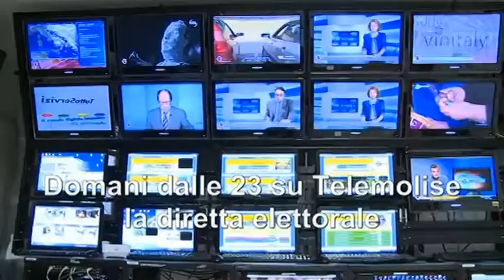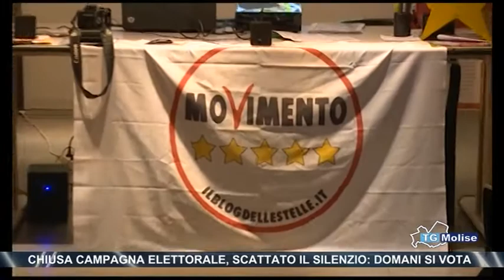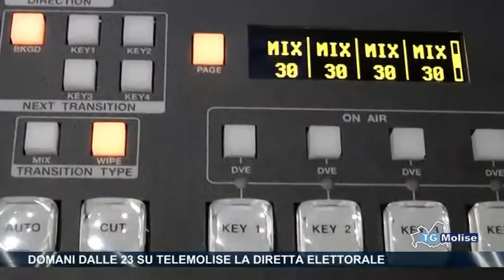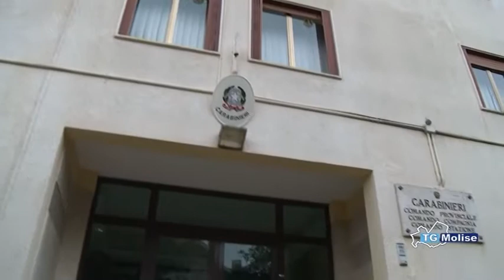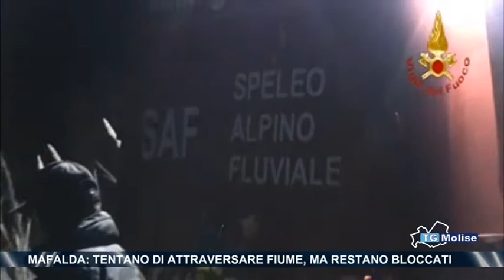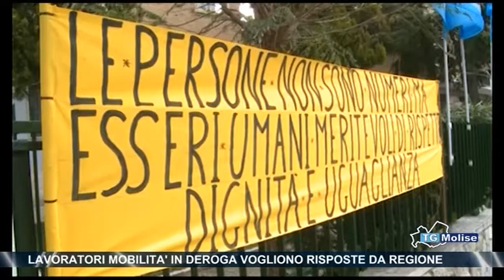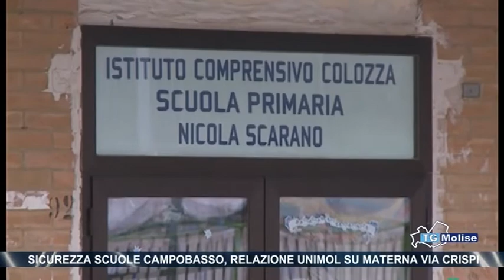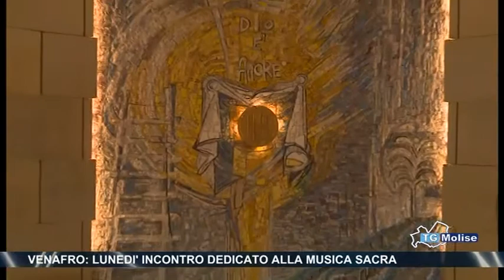Tg Molise - Telemolise - 03/03/2018 - edizione 14:00